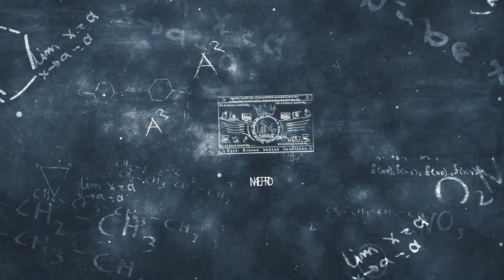POWERPOINT PRESENTATION COMPETITION (ONLINE & LIVE by Zoom App Sharing Method)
Call or Whats App me To Register
CEO, IN4EPRD (Indian Institute of Innovative Intellectuals for E-Content Production, Research & Development)